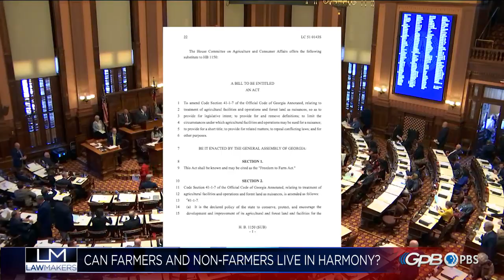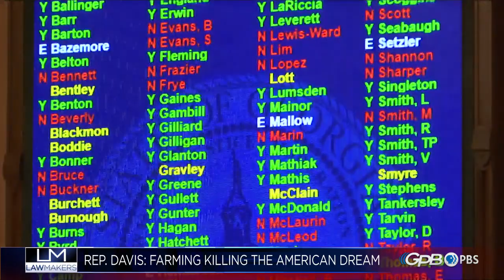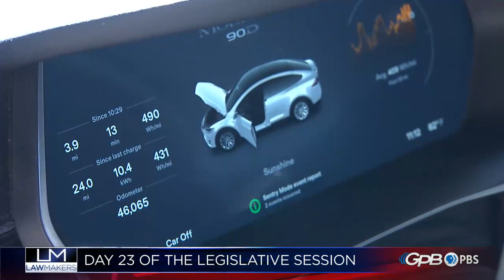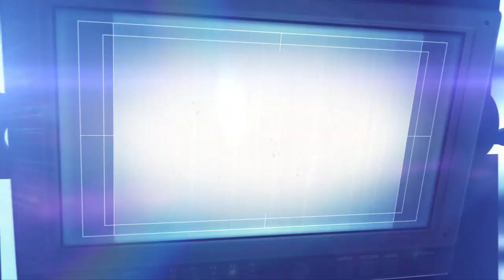Lawmakers: Day 23 - 3/3/22